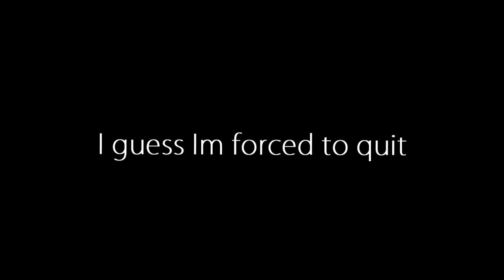Help IRONSTRASH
BTW. I WONT QUIT! :D

So guys, I have to create a new Youtube Account... I would be glad If you could upload it to your channels..